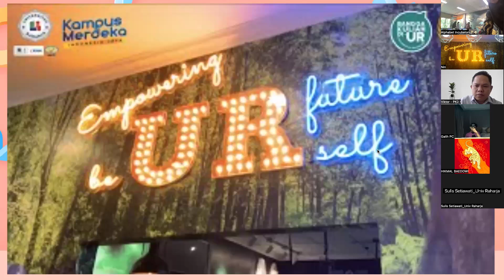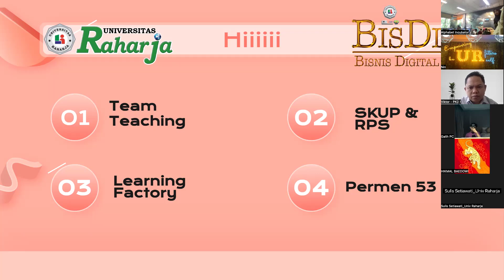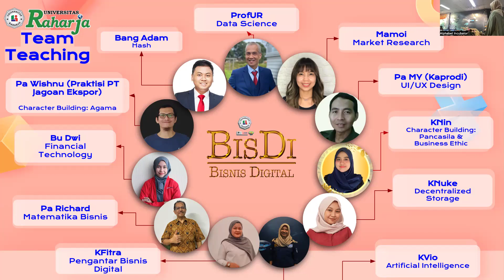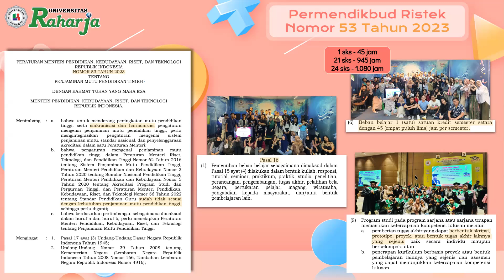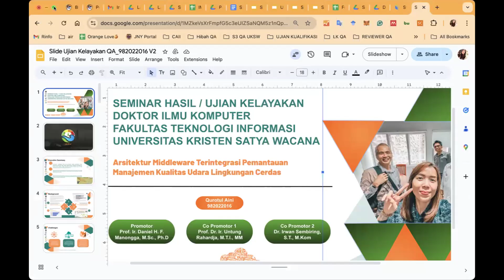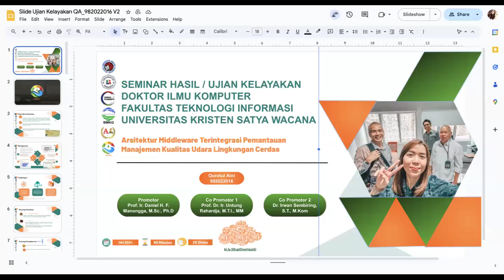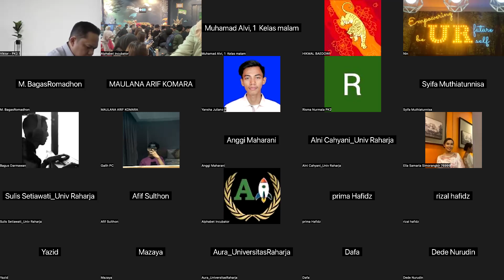BisDi 24/25 Data Science - Week 1 - 17 Sept 2024